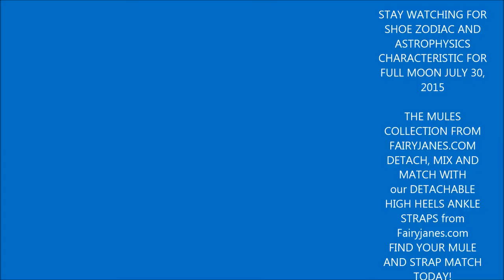MULES STRAPS MORNING HIGH HEEL MULE WORKOUT SHOE ZODIAC FULL MOON JULY 2015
HIGH HEELS ANKLE STRAPS FOR HEELS, DETACHABLE SHOE STRAPS, ADD ANKLE STRAPS TO ANY HEELS, WEDGES, BOOTS, MULES, ANKLE STRAP HEELS, HIGH HEEL WORKOUT, fairyjanes.com, HIGH HEELS FASHION TRENDING NOW, SHOE ACCESSORY, WRAP AROUND ANY SHOES, PUMPS AND BOOTS, PLATFORMS, WEDGES, ANKLE STRAPS FOR ALL SHOES, WOMEN IN HIGH HEELS, STOPS PAINS, ACHES AND DISCOMFORT AND HEELS FROM SLIPPING AND SLIDING OFF HEELS, INSTANT BEAUTY and COMFORT FOR ANY HEELS, THE SUSPENDER FOR STILETTOS, DETACH, MIX AND MATCH.